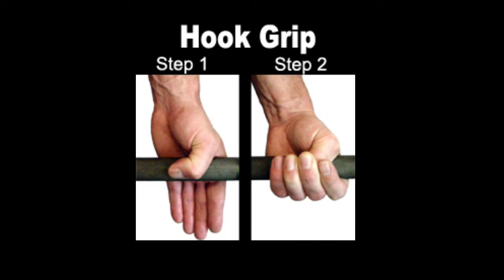Various Weightlifting Grip Types and What they Do ?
About FITGEEK,
I'm a certified fitness Instructor (NVQ4) and also a BSc(Hons) Software Engineer who graduated from Moratuwa University. Fitness is my passion for more than 5 years now. It's inspired me to get certifications and many other necessary courses to get the proper knowledge and then start this channel to share my experience and knowledge with you guys free of charge through my FITGEEK channel. I try my best to share my knowledge in a simple way to acknowledge you guys about fitness, supplements, and everything about a healthy lifestyle and stay fit and happy with your family.

thanks
FITGEEK